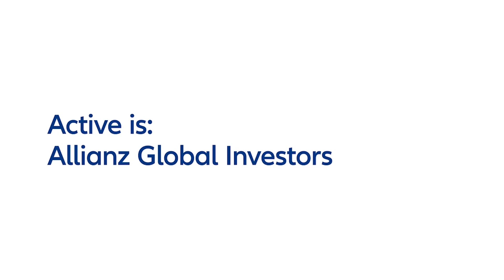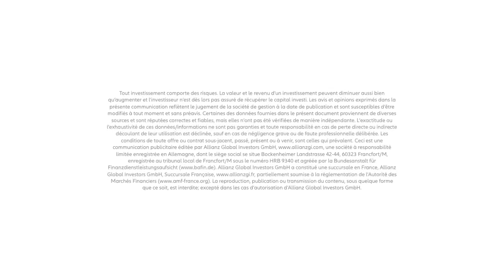Le point sur les marchés de taux avec Vincent Marioni, CIO Credit Europe at Allianz Global Investors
Le point sur les marchés de taux avec Vincent Marioni,CIO Credit Europe : Point sur le marché du crédit : 2 forces s’affrontent, une économie réelle en phase de ralentissement et les politiques des banques centrales qui restent extrêmement accommodantes… Comment naviguer dans ce contexte, quels secteurs éviter, quels secteurs privilégier ? Pour en savoir plus